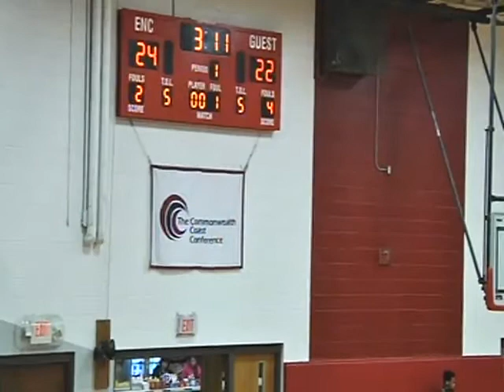ENC (61) vs. Roger Williams University (46) - AMC Tournament Quarterfinals 2/24/2015